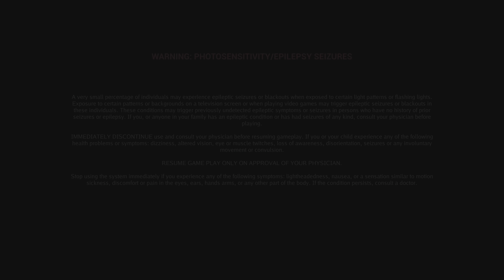Gods of Rock. TFMotG. I smell copyright strike.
The game is pretty ok. It is a fighting game, but, at the same time, it's a rhythm game. It's interesting but it is lacking a few things. I bought it for like five dollars, in which I'm fine with that. Maybe I'll play some more in the future. Idk.

Btw, idk if I'll get a copyright strike, but, most probably, I will. Haha